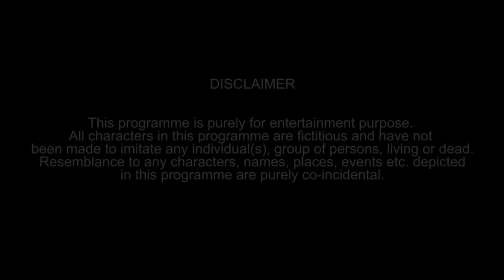Types Of Doctors | E07 Ft. Shreya Mehta | The Timeliners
Let's take you on a painfully hilarious ride with different types of doctors. Let us know about your doctor visits in the comments below.

Credits:

Channel Head: Akansh Gaur
Written by: Anubhav Parsheera
Directed by: Sahil Verma
Creative Director: Apoorv Singh Karki
DOP: Georgy John Panicker
Edited by: Tushar Manocha
Production Design: Beeva Mahajan
Line Producer: Puneet Waddan
Chief Assistant Director: Sanjeev Joshi
Assistant Directors: Manasvi Sharma
Graphics: Niharika Singh & Tushar Manocha
Assistant Art Directors: Shweta Yadav
Post Production Supervisor: Neel Jadhav
Production Manager: Irshad Ali
Marketing: Vineet Kanabar, Siddhant Grover & Bhavya Prabhakar
Finance: Manish Saini, Nikita Joshi & Ravi Mittal
Legal: Megha Gupta
Cast:  Sahil Verma, Shreya Mehta, Akhilesh Vats, Abhishek Srivastava & Ambrish Verma
Secondary Cast: Puneet Waddan, Shreya Singh, Anubhav Parsheera, Surbhi Verma, Shweta Yadav, Rishab Malhotra & Neel Jadhav